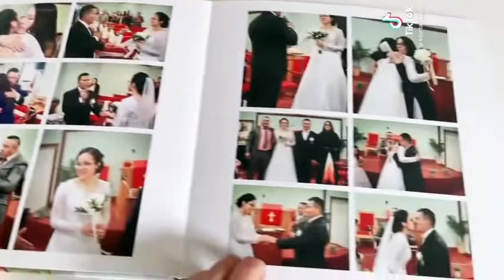Wedding Photo Album. Marco & Sayra. Spring 2022.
Wedding album. Spring 2022. Marco & Sayra.